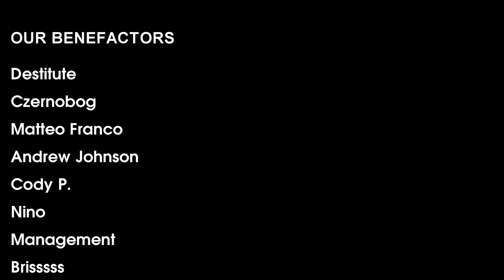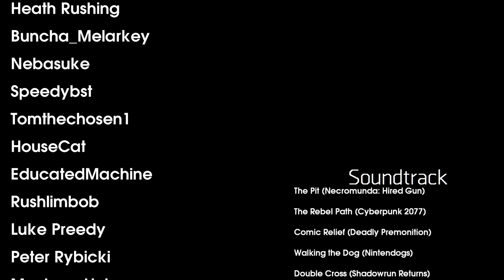Warhammer 40K Necromunda: Hired Gun Review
Streum-On has returned after Space Hulk Deathwing with a new Warhammer 40K FPS. Is it EYE Divine Cybermancy 2? Not exactly, but it's the janky fun you would expect.
00:00 - Intro
00:37 - State of the Launch
02:40 - Visuals
04:51 - Music & Sound Design
07:05 - Gameplay Mechanics
14:53 - Conclusions
15:34 - Credits
16:41 - Brother I Am Pinned Here